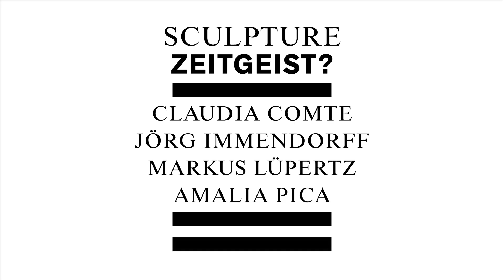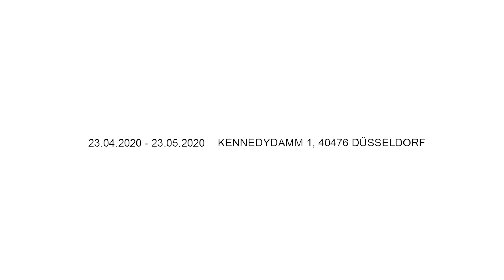Sculpture Zeitgeist? | Achenbach Hagemeier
SCULPTURE ZEITGEIST?

Claudia Comte, Jörg Immendorff, Markus Lüpertz and Amalia Pica

23 April 2020 – 23 May 2020

Achenbach Hagemeier is extremely pleased to present the group exhibition SCULPTURE ZEITGEIST? featuring four relevant positions from the fields of sculpture and installation art.

What is art without an observer? A conversation without a partner? A monologue without a subject? Unimaginable. Yet this seems to be exactly where the contemporary zeitgeist is taking us, however involuntarily and painfully: empty museums, empty cathedrals, empty galleries, unseen art that was otherwise based on the principle of observation. A stagnating mental dialog? This is especially the case for the specificities of sculpture as a medium, which achieve their fullest development in public discourse. The Skulptur Projekte Münster, which documents the sculptural zeitgeist in a ten-year rhythm, is exemplary of sculpture’s role in the public space. A large-scale event of this kind would be absolutely unthinkable now. Our humanitarian values demand something else: stayhome. Our lives are currently being forced into the private and personal spheres. In this context, the exhibition Sculpture Zeitgeist? aims to keep the significance of exhibitions alive, document current tendencies, offer food for thought, and preserve art as a visual experience.

The artistic subject strives to find its raison d'être by engaging with the external world. An image of reality is produced by reflecting on and adapting the historical and sociopolitical conditions of the present. That’s why it’s necessary for artists like Claudia Comte (*1983) and Amalia Pica (*1978) to develop new formal languages and semiotic systems, while painters like Jörg Immendorff (1945–2007) and Markus Lüpertz (*1941) blur medial boundaries in order to expand their technical horizon. Following from Painting Zeitgeist?, this second zeitgeist explores the specificities of sculpture as a medium by juxtaposing two controversial generations of artists. Sculpture Zeitgeist? thus approaches one possible conception of the zeitgeist by looking at two generations of artists in a very compressed form.